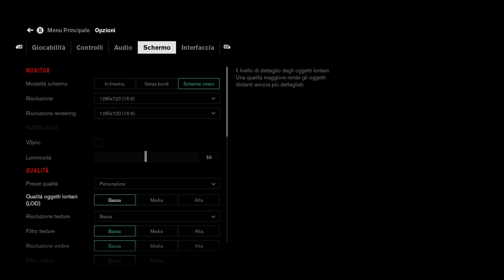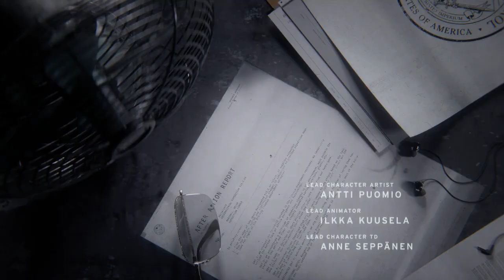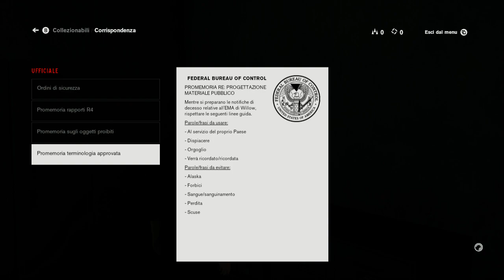Control - Gameplay on Asus N552VX - Nvidia GTX950M (Low settings 720p) - Part 1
Control Gameplay (Low setting)
Game version 1.0
Played at a resolution of 1280x720.
Graphic quality is set to minimum level.
Average value of frames per second is 40 fps.

Laptop ASUS N552VX:
GPU: Nvidia Geforce GTX 950M 4GB
OS: Microsoft Windows 10 Home 64bit Vers.1903

The video was recorded with Nvidia Shadowplay.
Whatch in Full Hd for the best result.